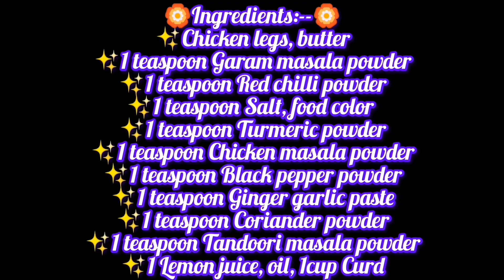chicken legs fry🍗🍗🍗